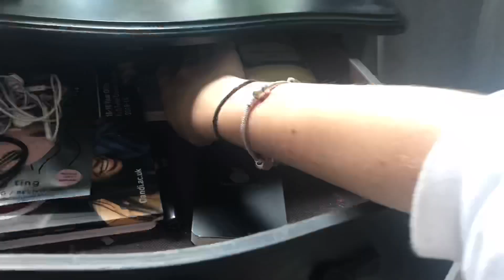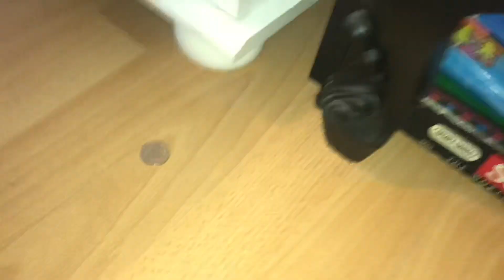CLEANING MY ROOM (properly)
I’m sorry if this was a lil boring but watching these kinda videos motivate me to do something with my life lol😛

💋's -Lils!